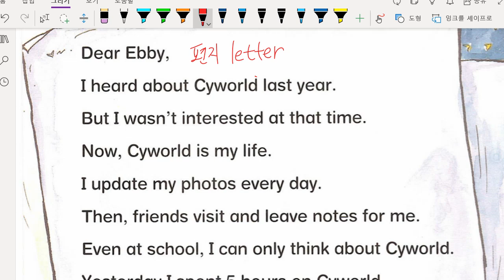문자민 2022 02 24 해설 성취도 90